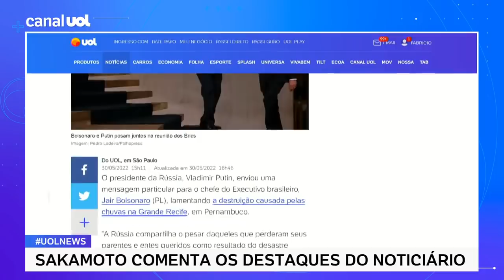Putin lamenta chuvas em Pernambuco em carta a Bolsonaro: 'Rússia compartilha pesar'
O presidente da Rússia, Vladimir Putin, enviou uma mensagem particular para o chefe do Executivo brasileiro, Jair Bolsonaro (PL), lamentando a destruição causada pelas chuvas na Grande Recife, em Pernambuco. "A Rússia compartilha o pesar daqueles que perderam seus parentes e entes queridos como resultado do desastre natural desenfreado e espera uma rápida recuperação de todas as vítimas", falou Putin em mensagem a Bolsonaro e repostada em um canal oficial da comunicação russa no Telegram.